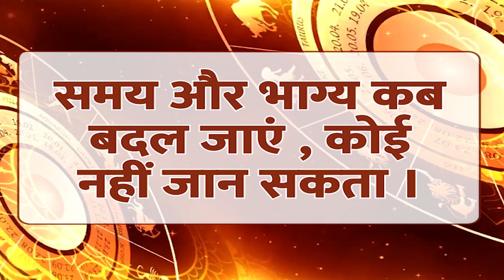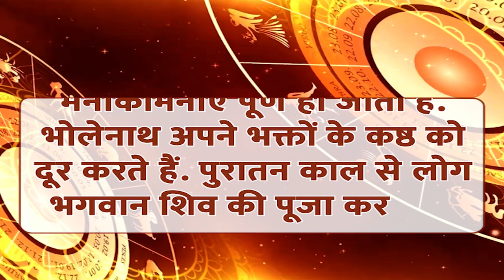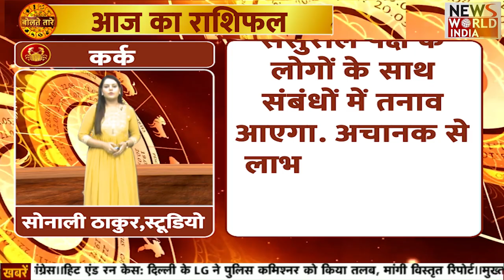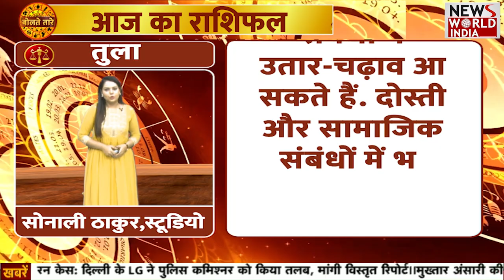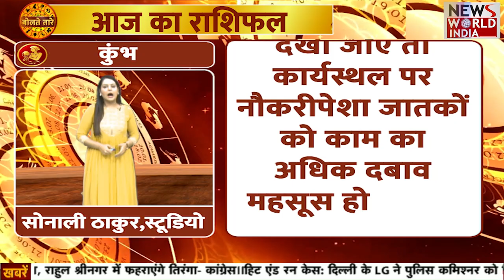जानिए सोमवार का व्रत क्यों करना चाहिए | Daily Horoscopes | Astrology | 30 January 2023